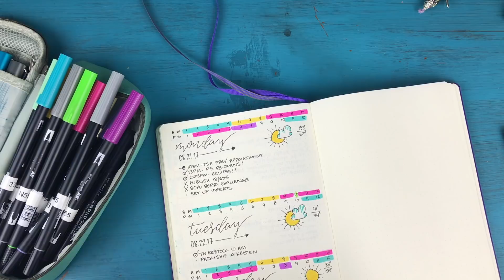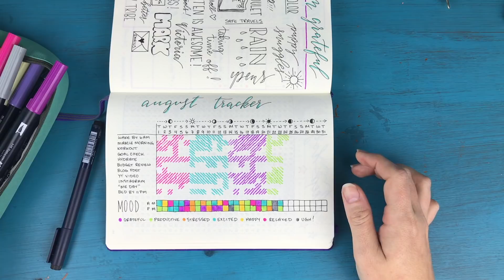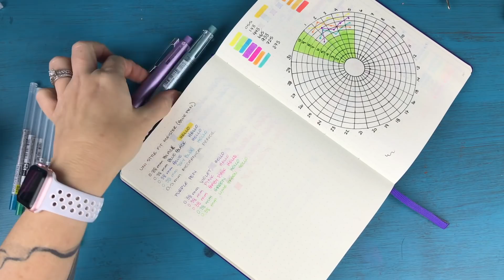One Month in my Bullet Journal | Round 2 | Day 24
Welcome to round two of “One Month in my Bullet Journal”! I’m so excited to be spending another whole month with you! Ready? Let’s go!

WHAT IS A BULLET JOURNAL?

Boho Berry Printable Inserts

(colors 025, 173, 373, 665, 725, N75, N55)

Pen Case

BOHO BERRY FREE RESOURCE LIBRARY:

Exclusively for Boho Berry Tribe Members, the Free Resource Library is now open!

To get access to the library, sign up to become a tribe member today: